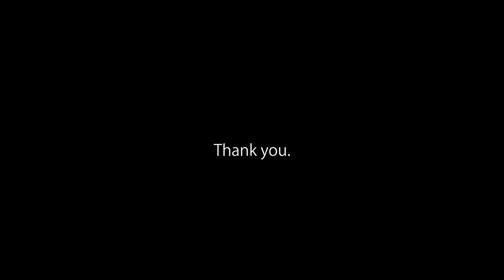[Dubstep] Enrvged - Facing The Unknown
Another beautoful song by Enrvged to listen to after building Legos :)